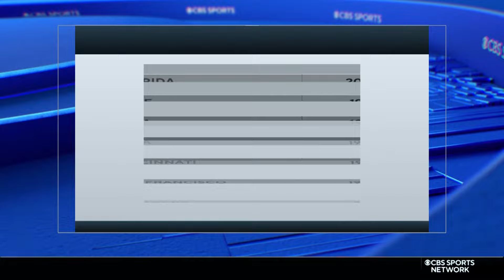FINAL 2024 National Championship prev|ew, who replaces Cal at Kentucky College Basketball